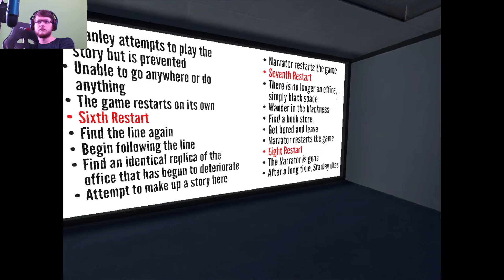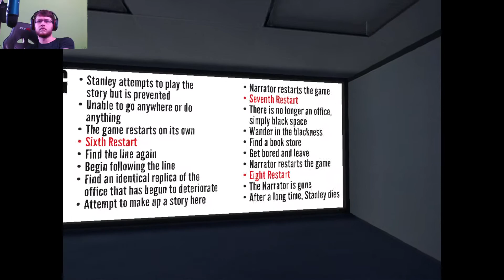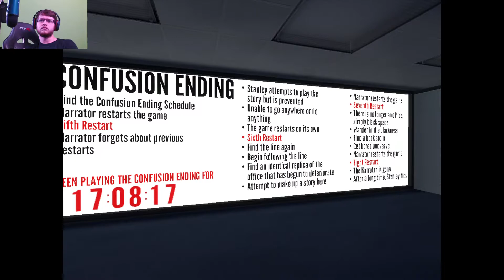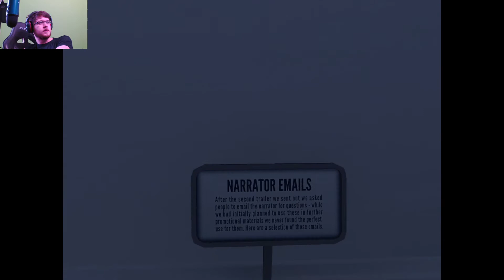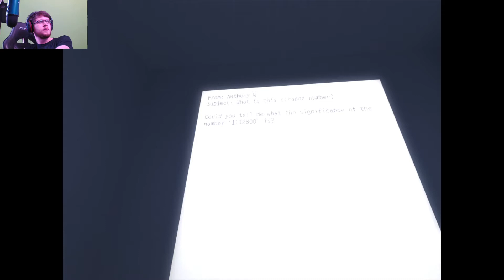The Stanley Parable: Part 2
I don't particularly remember which endings I done here but the confusion ending is one of them. I hope you guys enjoy!